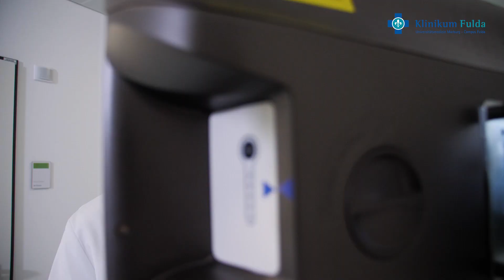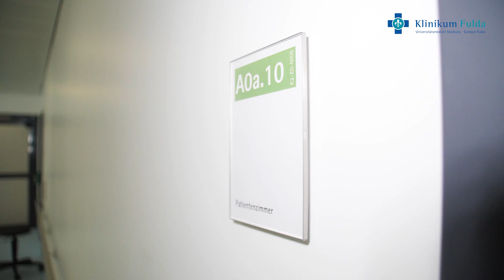Klinikum Fulda: INO-Zentrum